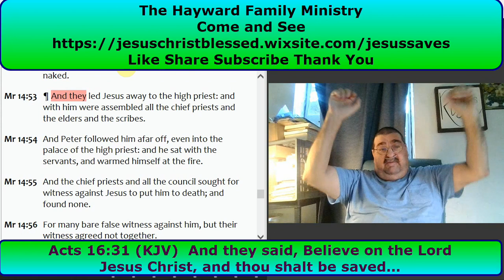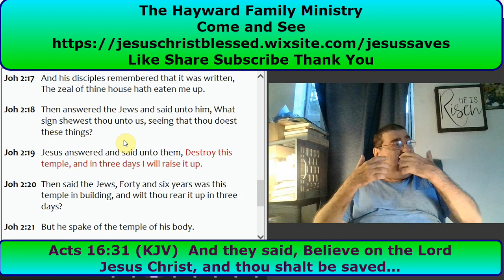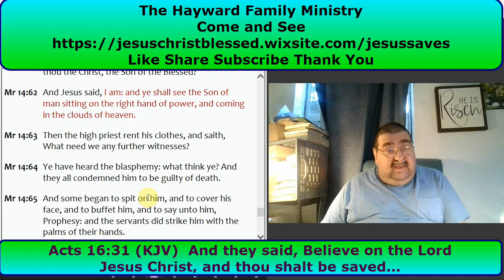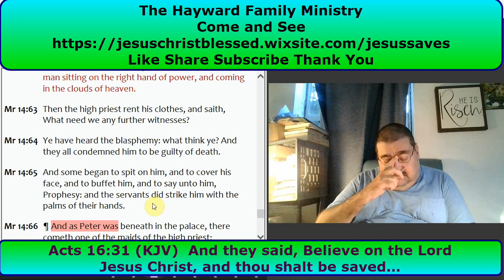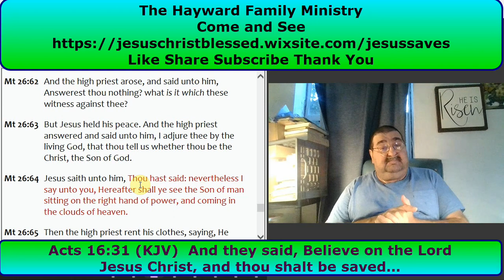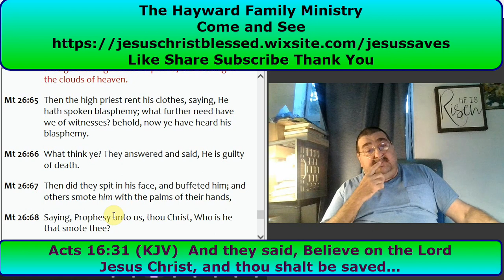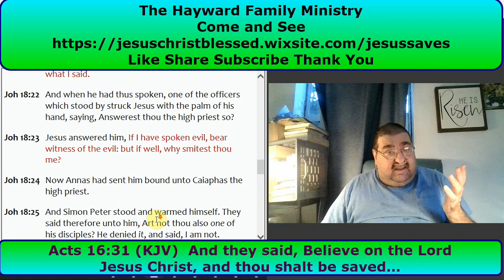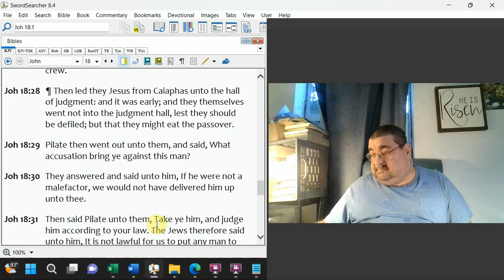Religion Buffets God Mark 14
Dr. Styly W Hayward Aug. 01, 2023

Jesus is hauled before the Sanhedrin's nighttime kangaroo court. There is a search for false witnesses, liars, and those who spread rumors. It is taken out of context what Jesus proclaimed. Jesus is accused of blasphemy when he speaks and declares the truth. During the trial, Jesus is spat upon and battered.